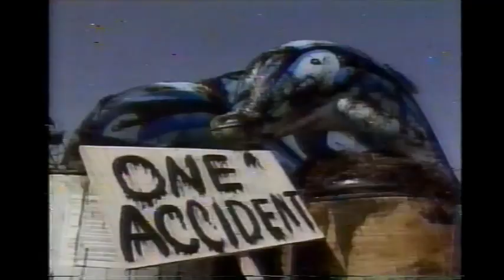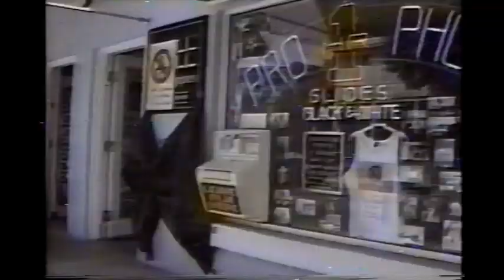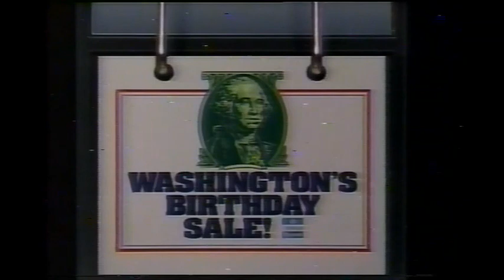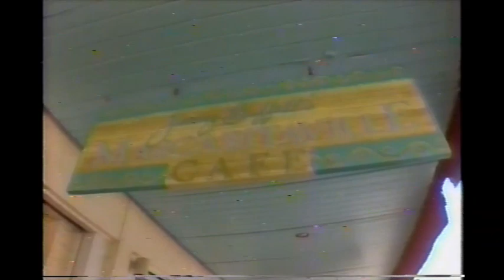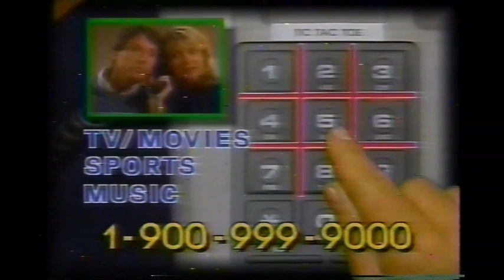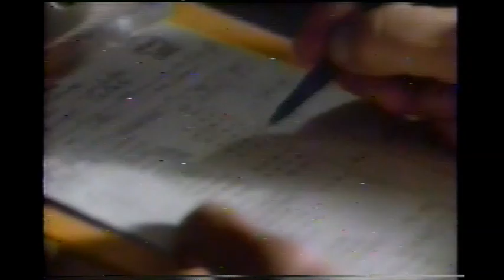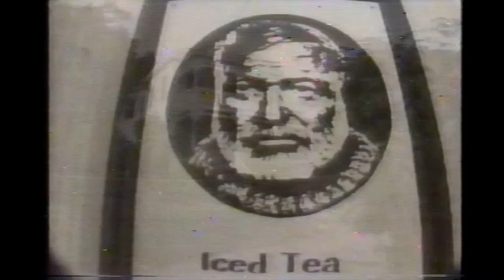WBZ Evening Magazine from Key West- February 19, 1990 (partial)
In this Evening In The Sun edition, the Evening Magazine is brought to you from Duval Street in the heart of Key West to showcase the efforts to save the coral reefs, Jimmy Buffet's Margaritaville Cafe, Club Med's 40th anniversary celebration, and a glimpse of the fashion industry's photoshoots for their upcoming summer campaigns and calendar shoots. Also includes a couple commercial breaks.